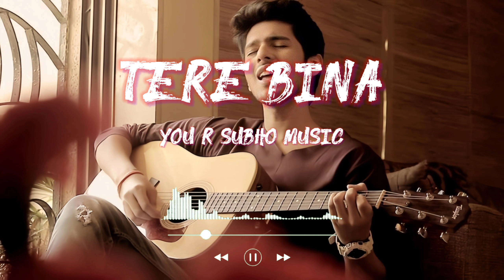Tere Bina 😍 Armaan Malik new trending song 💕 Hindi romantic songs Armaan Malik